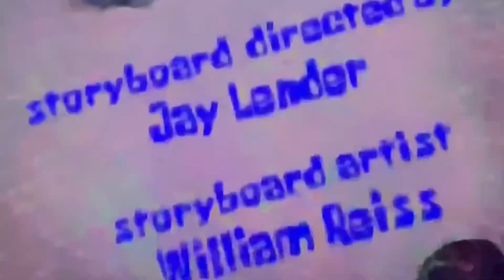Big Pink Loser Title Card with 8-bit included